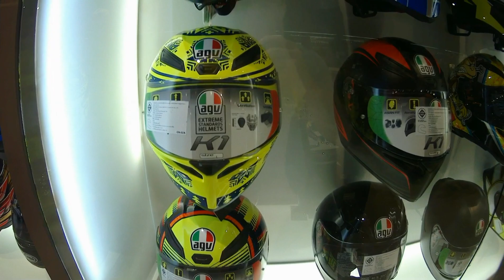Thailand Bigbikes|Moto Gears|Arai|Real|AGV Helmet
I just want to share some of the affordable yet quality moto gears in one of the store in Mega Bangna.